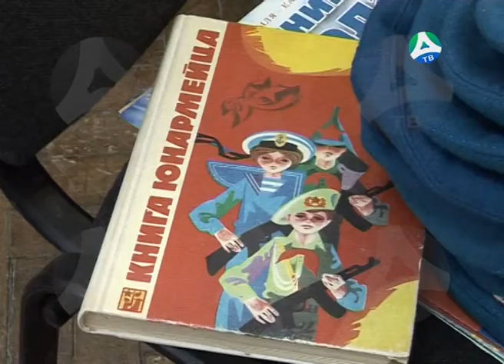23 05 2017 Посвящение в юнармейцы